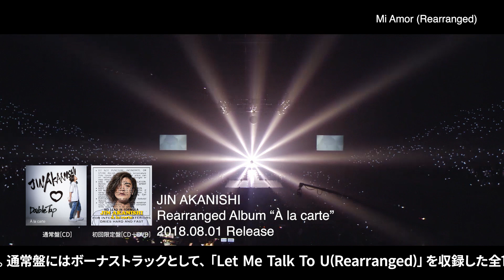JIN AKANISHI 赤西 仁- Rearranged Album “À la carte” Trailer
JIN AKANISHI 赤西 仁 Rearrange Album “À la carte” 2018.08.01 Release

Rearranged Album “À la carte”

1.Feelin’
2.Go Higher (Rearranged)
3.Ain't Enough (Rearranged)
4.Slow (Rearranged)
5.Dayum (Rearranged)
6.Baila (Rearranged)
7.Mami Loca (Rearranged)
8.One Last Time (Rearranged)
9.Heart Beat (Rearranged)
10.Opaque (Rearranged)
11.Can’t Get Enough (Rearranged)
12.Summer Loving (Rearranged)
13.Hey What’s Up？(Rearranged)
14.Mi Amor (Rearranged)

iTunes/Apple Music Exclusive Track ｢Choo Choo SHITAIN (Rearranged)｣ 収録　全15曲収録

【通常盤:CD 】¥3.000(+tax) UPCH-2049
ボーナストラック 「Let Me Talk To U (Rearranged)」 収録　全15曲収録

【初回限定盤:CD＋DVD 】¥4.500(+tax) UPCH-29303
DVD：「Feelin’」Music Video / Blessèd リリース記念プレミアムイベント at 豊洲PIT